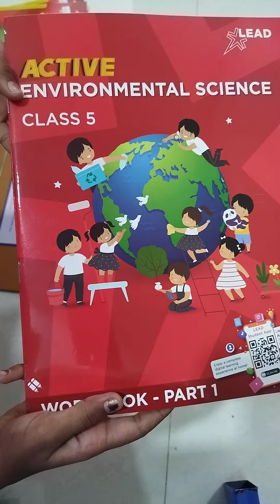Lead student kit unboxing | Teju's wonderland 💖